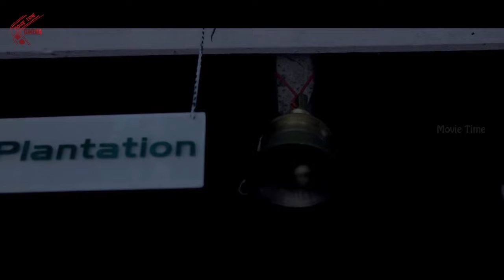దరిద్రుడా..! ఇవ్వరా ఇది ముకేశ్ గాడి చెల్లీ లా ఉంది | Telugu Comedy Horror Scenes | Comedy Adda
Watch : దరిద్రుడా..!  ఇవ్వరా ఇది ముకేశ్ గాడి చెల్లీ లా ఉంది | Telugu Comedy Horror Scenes | Comedy Adda